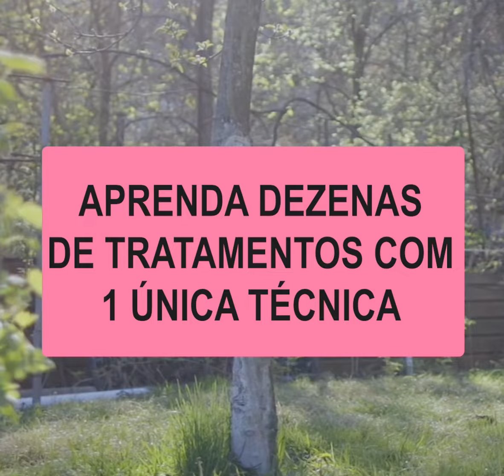Inicie na estética aprendendo uma técnica do jato de plasma capaz de fazer dezenas tratamentos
TEMA: Inicie na estética aprendendo uma técnica do jato de plasma capaz de fazer dezenas tratamentos

Vem comigo aprender tudo sobre jato de plasma. 📚
Ah... deixe seu comentário ou se tiver dúvidas me manda um DIRECT 📩

Meu nome é Eliane Lima e eu atuo na área da Estética há mais de 10 anos. Formada em farmácia, estética e cosmetologia. Sou uma das Pioneiras de técnicas como o jato de Plasma no Brasil. Já ensinei e formei mais de 30 mil profissionais no mercado da Estética e Beleza.

A Bellolhar Cursos é uma das maiores escola online no ensino de eletroterapia do Brasil com protocolos exclusivos e cursos com todos os tratamentos possíveis com jato de plasma: faciais, corporais, íntimos, capilares... literalmente do fio do cabelo a sola do pé.

Venha você também se tornar uma especialista em Jato de Plasma. Uma carreira promissora e com pouquíssimas profissionais qualificadas no mercado.

Por favor acesse nossas redes, temos muitos conteúdos gratuitos, dicas e aulas completas para você aprender tudo sobre Jato de Plasma, Estética, Beleza, além de trabalhos e resultados maravilhosos das nossas mais de 30 mil alunas aqui da BellOlhar Cursos.

Ah… aproveite e conheça nossos cursos. 😍